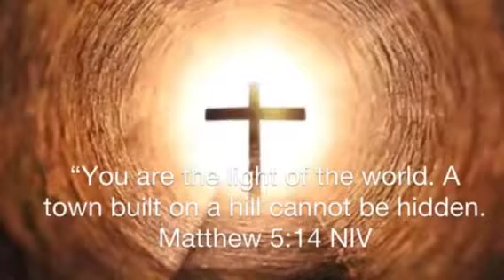Matt 5:14 Scripture Song for the Tsuen Wan District people of HK and everyone.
Sister Maria contributed the Scripture

Leslie Kings - composer
Sharon Elisabeth Kocziany - vocal
Krisztian Horvath - piano, recording engineer